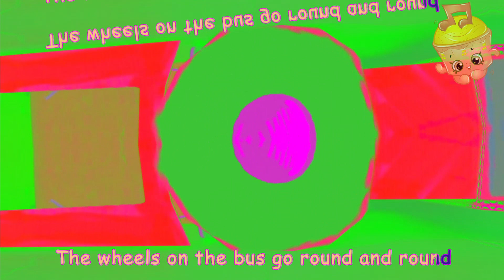⚡️ Wheels on the Bus go Round and Round with Colorful Kaleidoscope Effects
Our primary goal is to engage individuals in all ages with entertaining and educational contents using different Video and Audio effects.

⚙️What's our Arsenal?

🎥 Camera: Canon EOS M50 - Mirrorless Digital Camera
🔭 Lens: Kit Lens EF-M 15-45mm f/3.5-6.3 IS STM
🎤 Mic: RODE VideoMic GO
🎤 Lapel Mic: Andoer AD-M1 Lavalier Microphone
📱 Mobile Camera: Samsung Galaxy Note 10+
🦯 Main Tripod: Go Smart Tripod
🦯 Mini Tripod: Manfrotto PIXI Xtreme

💻 Laptop for Editing: Lenovo Legion Y540
🖥 Editing Software: Da Vinci Resolve 17
🖱️ Mouse: Logitech G502 Proteus Spectrum
⌨️ Keyboard: Logitech G213 Prodigy
🎧 Headphones: Corsair HS60 - 7.1 Virtual Surround Sound
🎧 Mini Speaker: Creative MUVO 1c

This is Wheels on the Bus go Round and Round with Colorful Kaleidoscope Effects Combo with Inverted Colors
Should we try Khaby Lame? BTS? BlackPink? What about Bella Poarch and Bretman Rock?